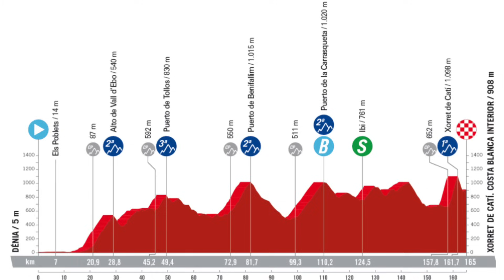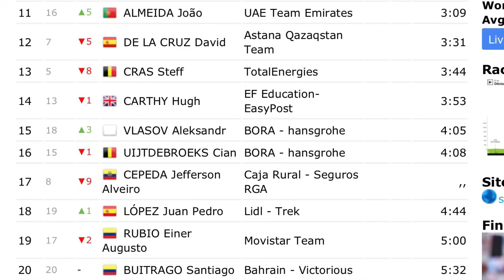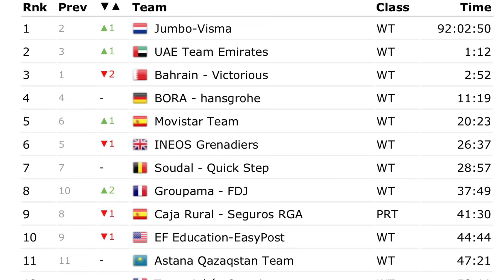ETAPA 8 ➤ LA VUELTA a ESPAÑA 2023 🇪🇸 Midiendo Fuerzas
Se ha disputado la etapa 8 de La Vuelta a España 2023 con una etapa de montaña donde los grandes favoritos han disputado la victoria final. Primoz Roglic se llevaba la victoria sobre Remco Evenepoel y Juan Ayuso, y algo más atrás llegaban Enric Mas Jonas Vingegaard o Joao Almeida. El nuevo líder es Sepp Kuss. Os dejo también todas las clasificaciones de La Vuelta a España 2023 en el resumen de Dany Pro Cycling. Todo en los highlight de esta competición de ciclismo internacional.